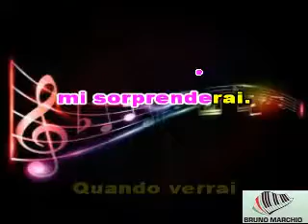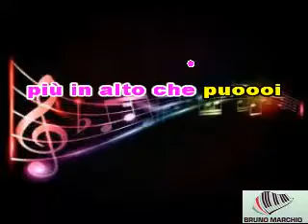KARAOKE GRANDE GRANDE AMORE CON CORI (DEMO) - LENA BIOLCATI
KARAOKE GRANDE GRANDE AMORE CON CORI (DEMO) DI LENA BIOLCATI. QUESTO PEZZO E' BELLISSIMO E SE E' DI UN PO' DI ANNI A ME PIACE TANTO E SPERO ANCHE A VOI.